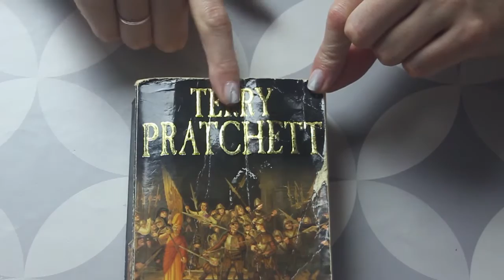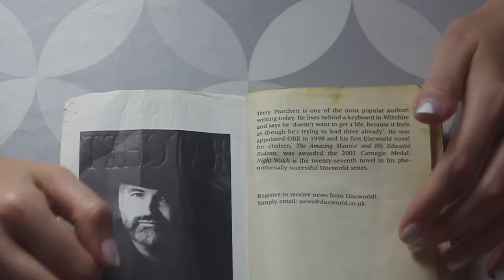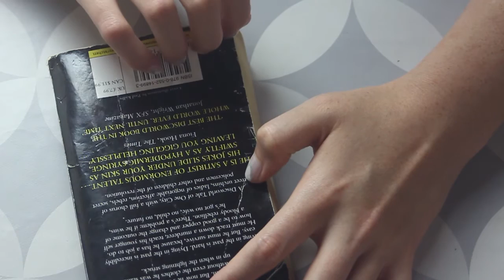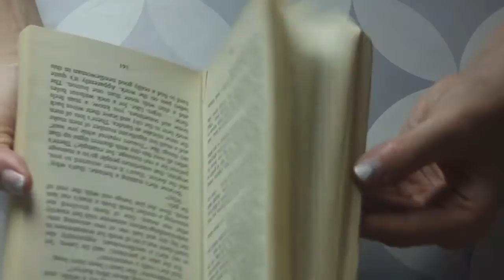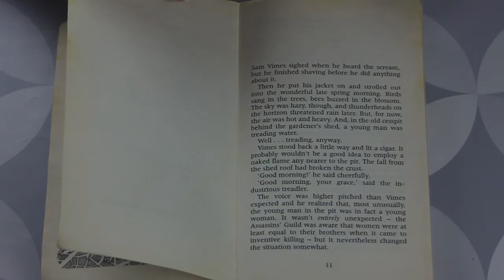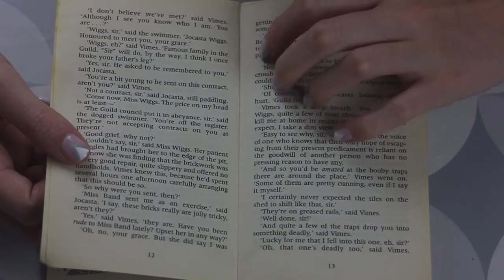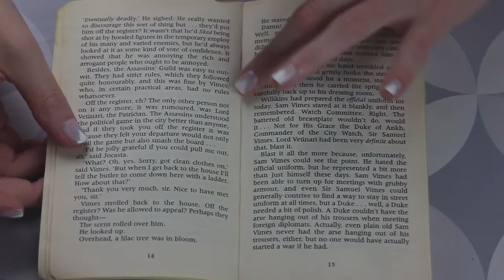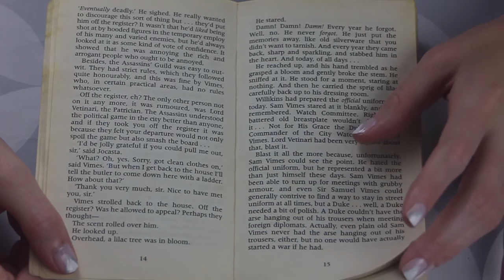ASMR Reading part 1 of great book (🎧 soft spoken, paper sounds)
In this video I am just introducing one of me favourite Terry Pratchett books and reading a few of the first pages for you. There's a great little street map at the beginning. Skip to the story 13:20 Enjoy :)

Watch this in HD for more tingles and get those headphones on! 🎧

My Audio: Canon EOS 550D (Lo-fi, check out my recent videos for better quality audio)

This is an ASMR video, if you were expecting a different type of video, you may find this  quite slow and unnecessarily long, don't worry, it's normal! You may find that it relaxes you, watching ASMR videos is a great way to unwind while working, studying, even cleaning and can be a great sleep aid. I like nothing more than drifting off at the end of a long day with an ASMR video, maybe you'll like it too :)